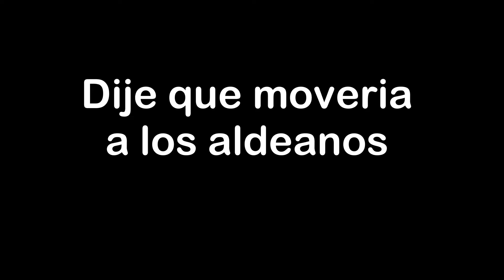Conseguimos FULL armadura de DIAMANTE en MinecraftSurvival 1.21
Debajo en la descripción se encuentra nuestro mundo anterior por si quieres descargarlo.
🔻 ¿QUIERES MÁS MINECRAFT Y DE MAS JUEGOS? 🔻

Para no perderte de ningun video! 🔔